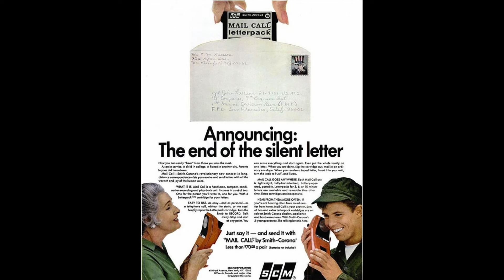Dave Sims’ Mailcall Tapes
Spencer and Alex discuss the mind-blowing mail call tapes that Dave Sims recorded in 1968 and the process of getting them digitized for the film.